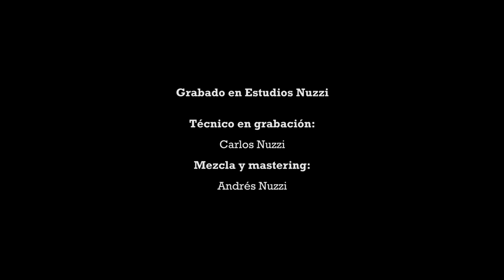Canción de bañar la luna - Gulubú banda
Canción de bañar la luna (María Elena Walsh)
Versión Gulubú Banda
Andrea Peluso Voz
Nicolás Muchiut Teclados y coro
Kuki Errante Ukelele, bajo, guitarra y Coro
Julián Muchiut Batería